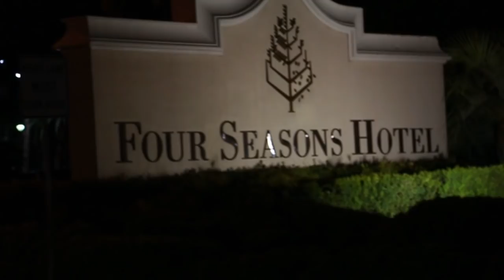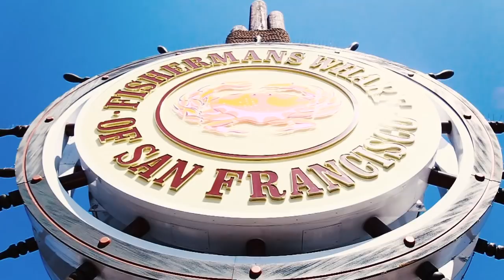The Ultimate Martial Arts Adventure USA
Martial arts & a lot of fun!

Summer 2016, a group from Germany discovered cultural varieties and martial arts in the United States.
David Reed & Lady-Lallaine Reed (Tang Soo Do & Wei Kuen Do), Alfred Urquidez (Shotokan & American Kempo), Kenny Johnson (Wrestling & MMA), Air Phanthip (Muay Thai) and more teachers shared their knowledge.

Daily trainings and lots of tours from National Parks to San Francisco or Las Vegas - an unforgettable experience!